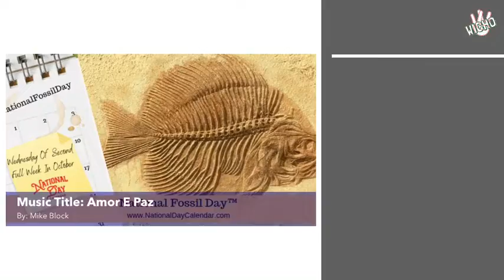Wicho Days 10/16/19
Ahí dejen COMENTARIOS  al canal, gracias por su apoyo!!

Hoy a nivel Nacional se celebra:

Día Nacional del Fósil
Día de la Tienda Departamental
Día del Licor
Dia del Jefe
Día del BRA
Día del deporte
Día de reconocimiento al Asistente Médico
Día Pez de Bruja
Día de llevar a tus padres a comer

Celebraciones Mundiales y Globales:

Día Global del Gato
Día Mundial de la Comida